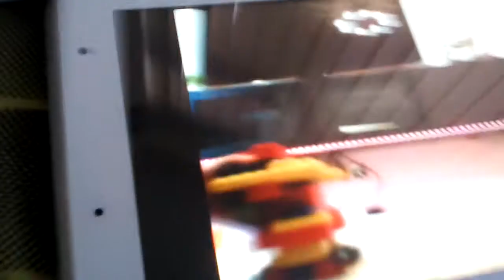The mega bot